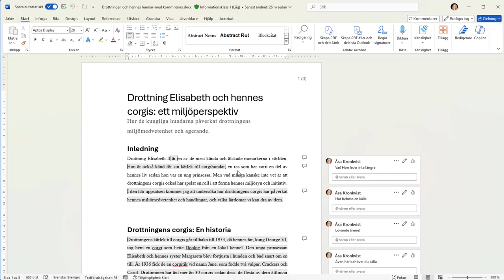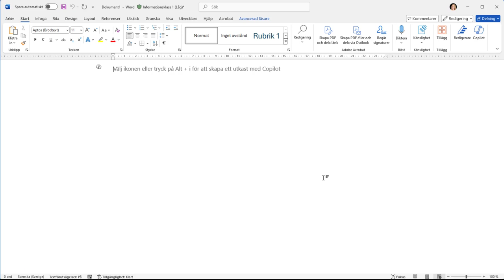Kopiera alla kommentarer i Word